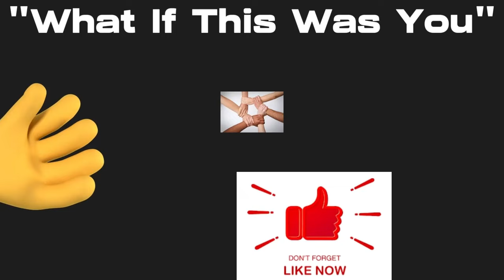Had To Help Some Ole' Friends Smile 🥵 On Hot Day !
Ole' Friends Charlie & James Walking The Streets (Still)

     Tier 1
   "PLAYERS"

-Laurie Kiddell
-Chrissy Reamer
-Lisa Matin

    Tier 2
  "ALL STARS"

-Loretta Vanriet
-Sondra Ramirez
-Justfedup47

-Mark Smith
-Jill Smith
-Gigi Golden
-Sharon Farrr
-Irish Girl23